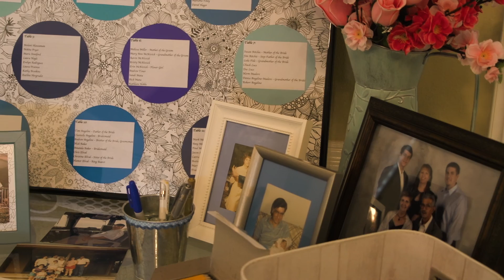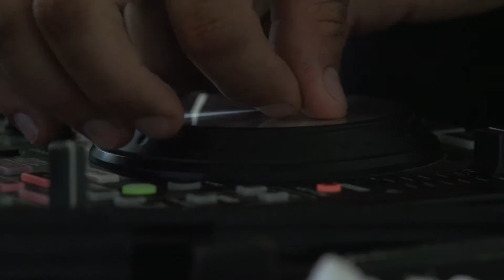The Wedding of Amy and Matt